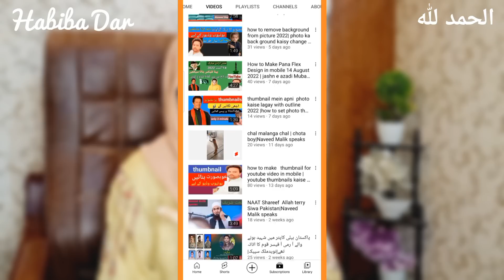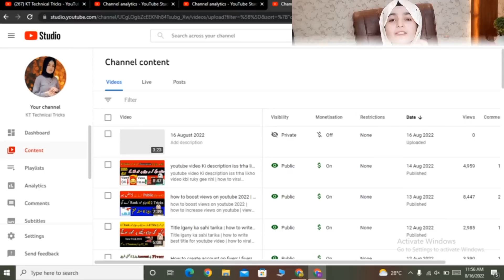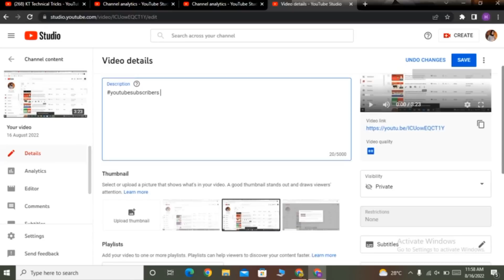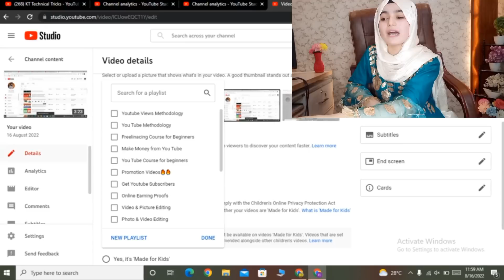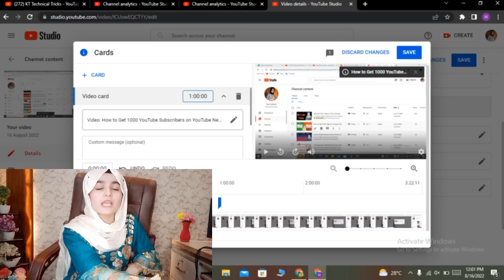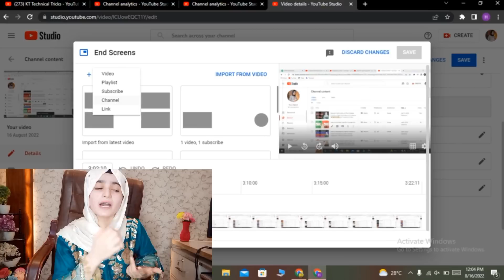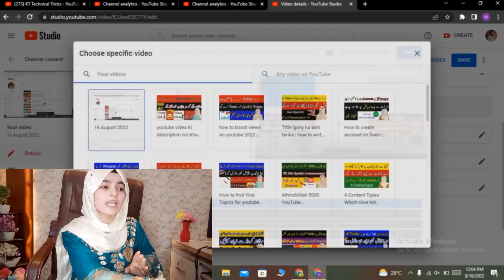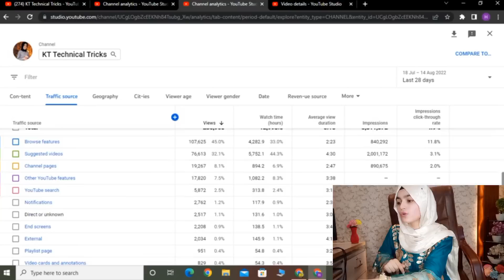how to get more views on youtube | how to increase views on youtube channel | views kaise badhaye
kt technical Tricks,kt Technical Tricks